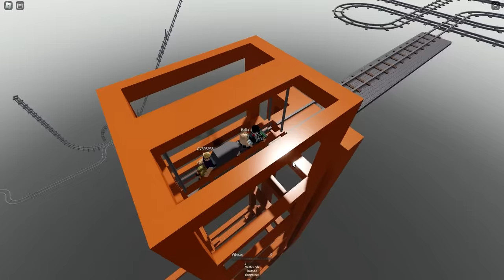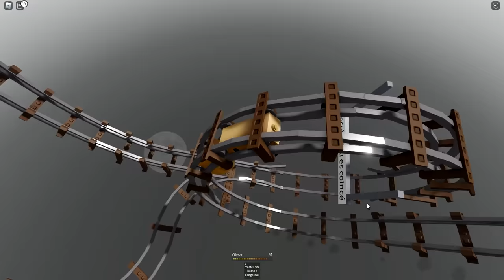BALADE EN CHARIOT AUTOUR DE RIEN (Roblox Cart Ride Around Nothing)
cart ride around nothing